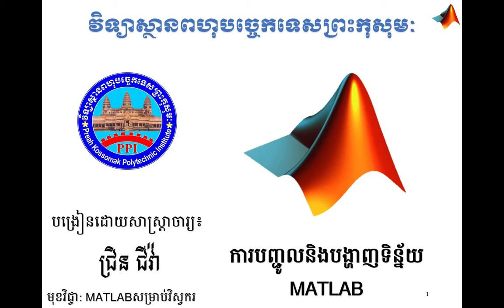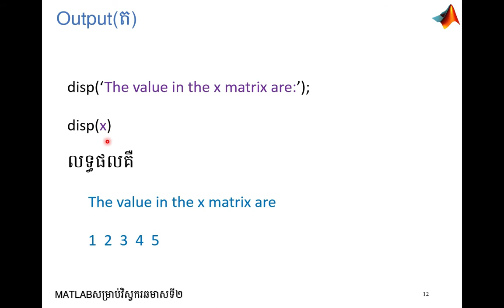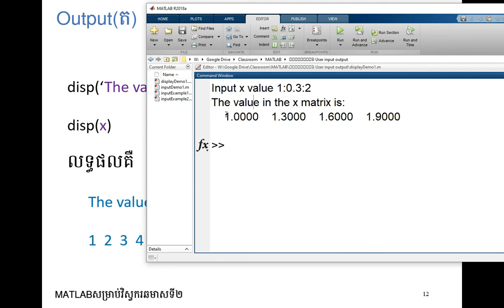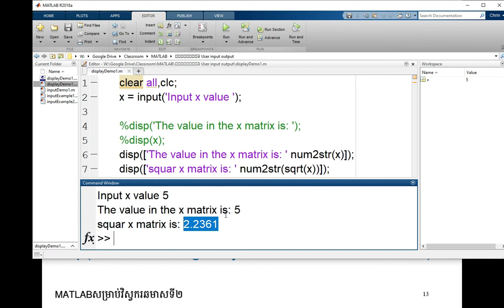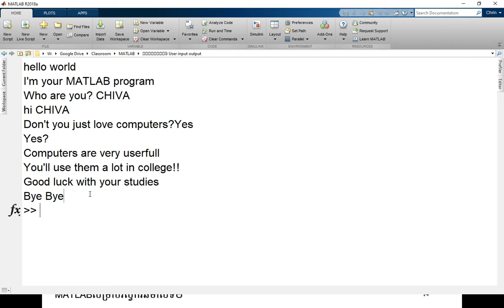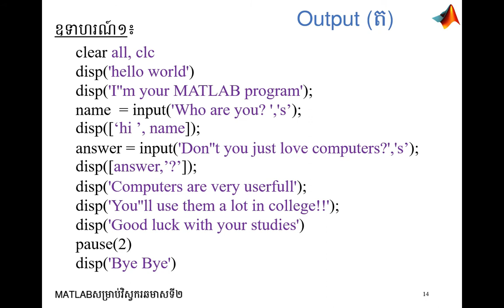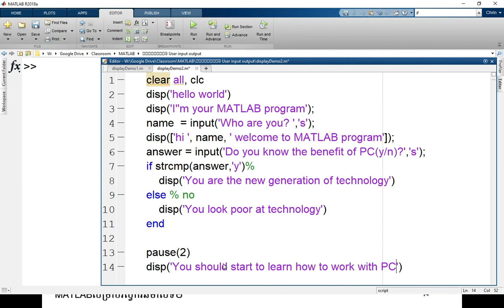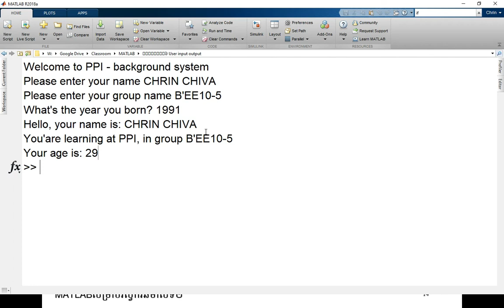MATLAB Program: User-Control Input&Output [Part 2] | [Display Output]